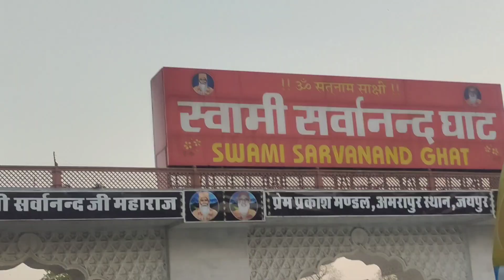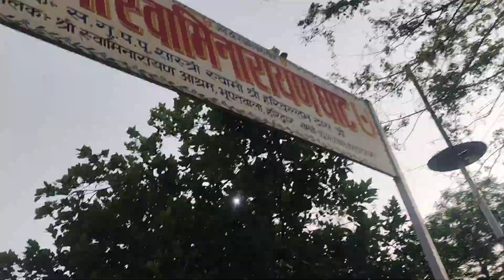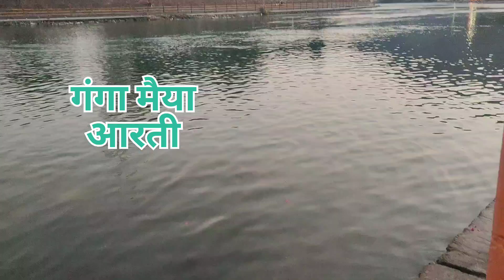Haridwar har ki pori ganga arti vlog|Kuldeep Arya vlog| haridwar 🐍nilkanth vlog 🐂🏔️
My new vlog haridwar har ki pori ganga arti